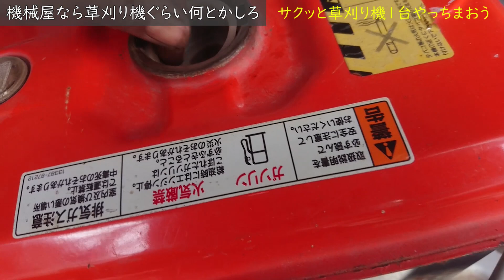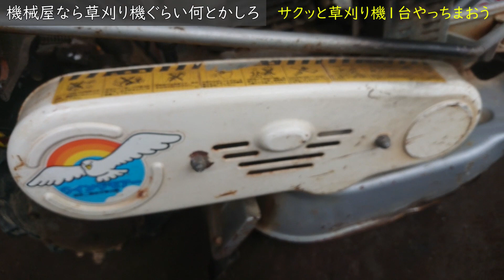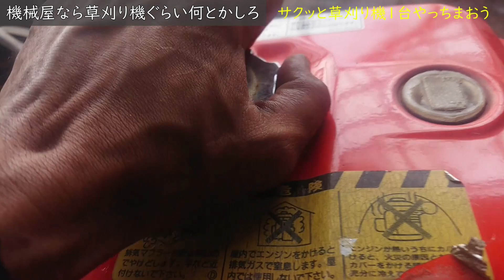手鎌で草刈りする親父にサクッと草刈機１台、仕上げるか～ 簡易メンテナンス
農機具屋ですが、自家用がなく、サクッと草刈機整備しました。サクッとメンテナンス方法などを解説してます。

動画のグッドボタン、バットボタンやコメントなど
思ったように評価して下さると当チャンネルの
拡大と改善に繋がります。是非コメントもお待ちしてます。

最新の中古農機具情報をスマホで確認出来ます⇓

中古農機具、建機、重機、工具、産業機械等の中古販売を行っております。整備品から現状品まで。動画にて入荷した商品の最新情報と、整備済や現状の商品の紹介動画などを投稿しています。

当チャンネルで投稿する動画を見て
継続して視聴してみたいと思った方は

⇓中古農機具の注文、予約、部品等、相談等はLINE＠まで⇓

大きい商品に関しては当方で陸送(運搬)も可能です。尚、1人ですので、手に負えない場合は、やむ負えず暫くお時間を頂く形かお断りさせて頂く事もあります。何卒宜しくお願いします。

動画で使用しているBGM(音源)、効果音などの著作表示

サイト名：効果音素材/ポケットサウンド